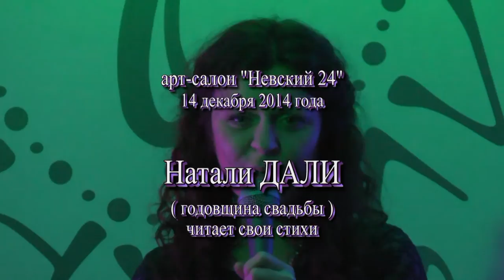Натали Дали читает свои стихи - годовщина свадьбы Натали арТзаЛ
Арт-салон "Невский 24" - 14 декабря 2014 года.
Автор видео - Александр Травин.
Россия - Санкт-Петербург.
Art Salon "Nevsky 24" - 14 December 2014. Author Video - Alexander Travin. Russia - St. Petersburg.